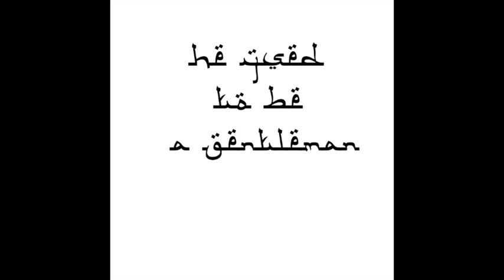He Used To Be A Gentleman - Neil Abella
32nd song of my full album 2019. He Used To Be A Gentleman
31st song is Dark Waltz